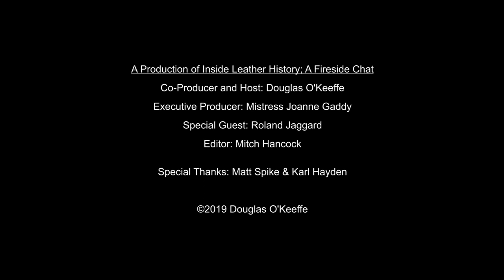Operation Spanner - The Roland Jaggard Interview (Part 3)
Operation Spanner was a result of Margaret Thatcher's failed policies of privatising the United Kingdom's public agencies and services. Because many agencies were at risk of elimination, they scrambled to create a reason for existence, and Operation Spanner was the name of the project that sought to reinterpret archaic laws in an effort to prosecute LGBTQ+ individuals.

The Policing and Crime Act 2017, which contained what is known as "The Alan Turing Law", served as an amnesty law to pardon men who were cautioned or convicted under historical legislation that outlawed homosexual acts.

Victims of Operation Spanner were not included in this legislation.